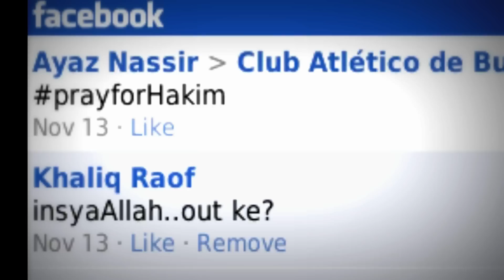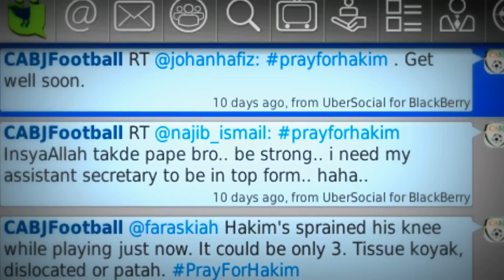CABJ injured midfielder and his high fighting spirit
edited by Nina Kamalia

for full report: